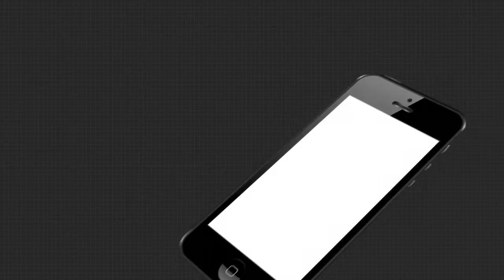ଗଞ୍ଜାମର ବିଭିନ୍ନ ଜୁଆ ଆଡ୍ଡା ଉପରେ ଚଢାଉ ।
ଜୁଆଡିଙ୍କୁ ଗିରଫ କରିଛି । ସେହିପରି ଗାଙ୍ଗପୁରରୁ 16ଜଣ ଜୁଆଡିଙ୍କୁ ଗିରଫ କରିଛି ପୋଲିସ । ସେମାନଙ୍କ ଠାରୁ ପୋଲିସ ଟଙ୍କା ଓ ମୋବାଇଲ ଜବତ କରିଛି ।